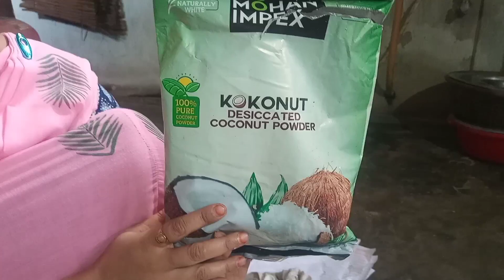গাওঁৰ যি কোনো অনুষ্ঠান হ'লে মহিলা সকলে কৰা কাম Baba Aroti kitchen and vlogs 🙏